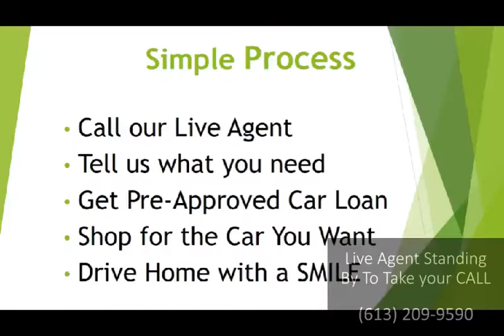Best Poor Credit Emergency Car Loan Valleyview, AB